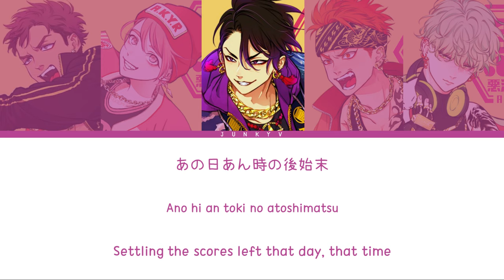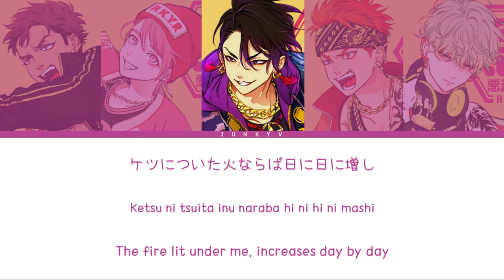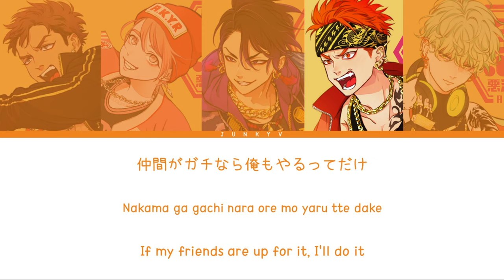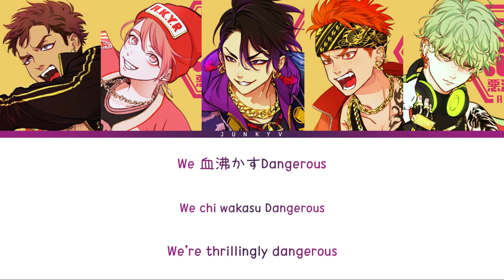「 Paradox Live 」REBELLION -惡漢奴等 is still Burning- (Full ver.) – Akan Yatsura [KAN|ROM|ENG]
✪ Artist: Akan Yatsura
Iori Suiseki (CV : Takayuki Kondo)
Zen Gaho (CV : Shima)
Hokusai Masaki (CV : Shunichi Toki)
Reo Maruyama (CV : Shogo Yano)
Satsuki Ito (CV : Tasuku Hatanaka)

✪ Edit: Junky Five
✪ Color Coded: Junky Five